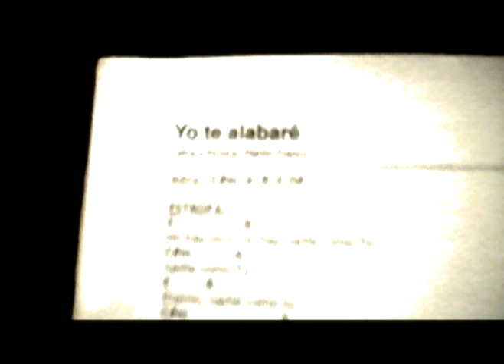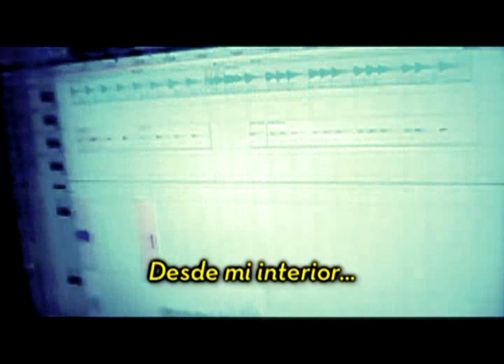LB BAND Oficial Backstage Studio 09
Backastage de LB BAND filmado en STUDIO REC entre Septiembre y Octubre de 2009.